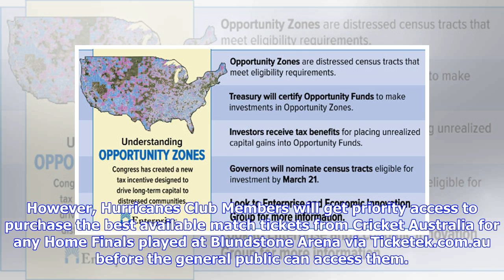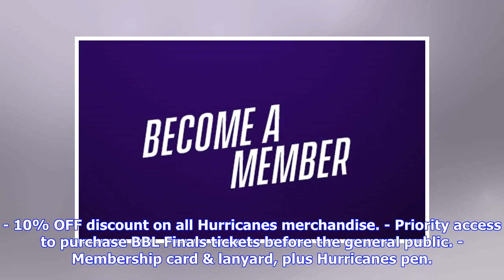Last Chance Supporter Membership For Priority Finals Access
With the Hurricanes clear leaders atop the BBL|08 Season Ladder, a Home Semi-Final at Hobart’s Blundstone Arena is well on the cards for February. In fact, TasmaniasTeam just needs one more victory from their remaining matches to have a stranglehold on first, that guarantees playing at home to earn a place in yet another Big Bash Grand Final! BBL SEMI-FINAL ONE: Thursday 14 February 2019 - Time / Location / Teams TBC BBL SEMI-FINAL TWO: Friday 15 February 2019 - Time / Location / Teams TBC BBL ...